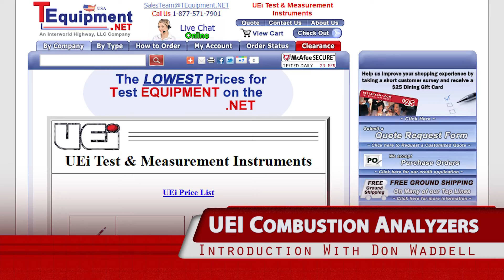Introduction To UEI Combustion Analyzers